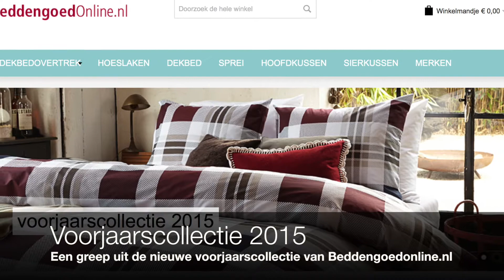Nieuwe voorjaarscollectie 2015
De nieuwe voorjaarscollectie dekbedovertrekken 2015 van onder andere Beddinghouse, Kardol & Verstraten, Margaret Muir en ariadne at Home